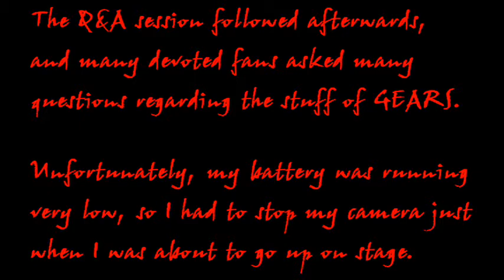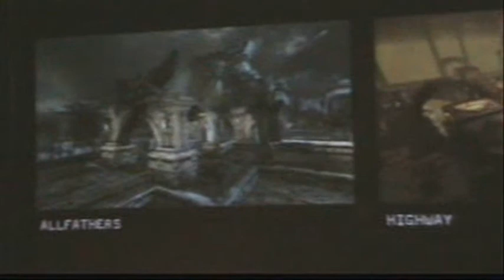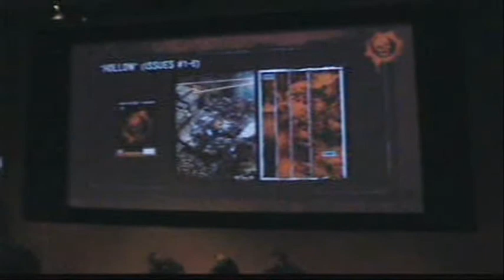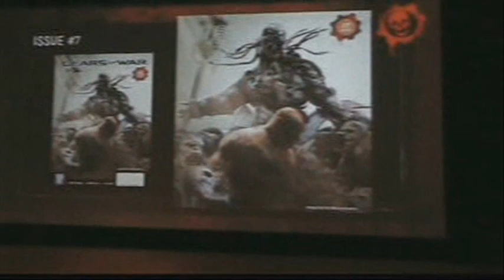GEARS of WAR 2 Convention pt 2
GEARS of WAR 2- Convention video pt. 2

Filmed: Friday, May 15th, 2009, 8:36pm
Completed: Friday, May 15th, 2009, 9:12pm
Edited: Monday, May 18th, 2009, 9:40:07pm
Finished: Tuesday,  May 19, 2009, 12:23:34am

The Director/Writer Discussion Panel.

I first started to take a few pictures of this when it started, but then I also wanted to film this also. So I only got a few minutes into filming it.

This one revolves around the Deleted Campaign, Road to Ruin & a little bit on the comic books thatll explain more to the story revolving around the 2nd GEARS of WAR game.